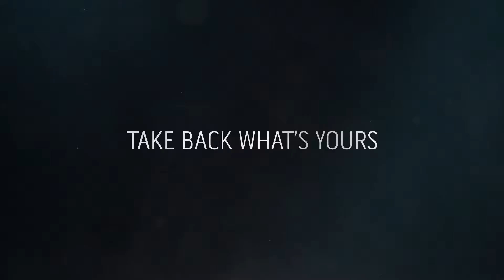Dishonored 2 – Clockwork Mansion | Gameplay Trailer (High Chaos)